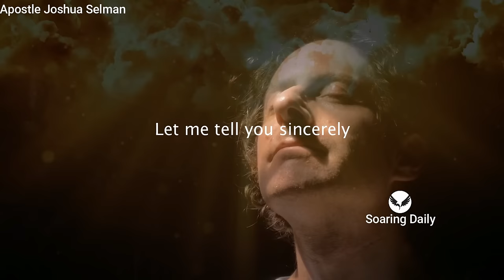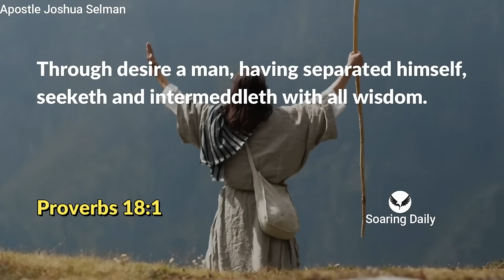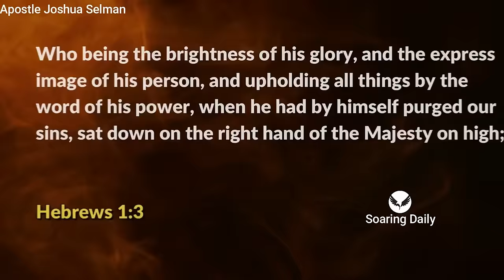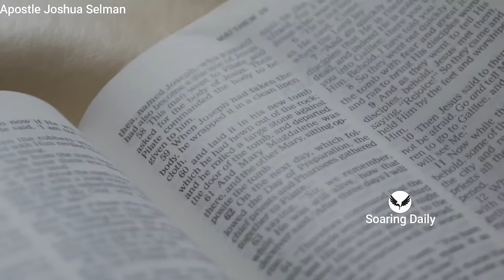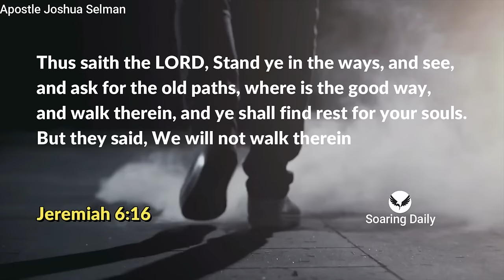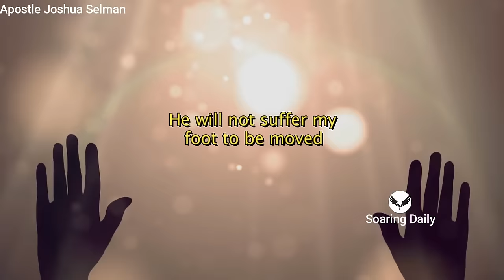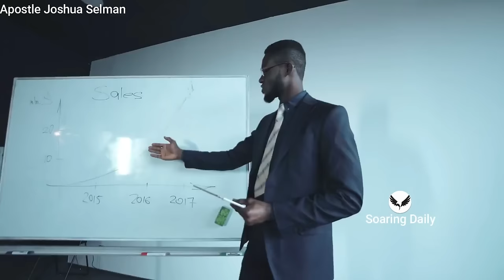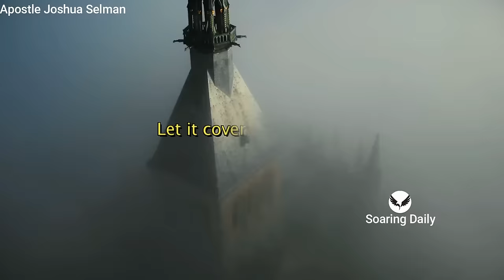How to Build a Strong Spiritual Identity | APOSTLE JOSHUA SELMAN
Do you have a spiritual identity recognised by spirits?  Do you know a Believer can build his spiritual identity known to spirits, Apostle Joshua Selman shares powerfully

nairobi kenya
joshua selman
koinonia abuja
koinonia global
koinonia videos
koinonia zaria
sbic connect
selman's videos
online sermons
commanding results
koinonia messages